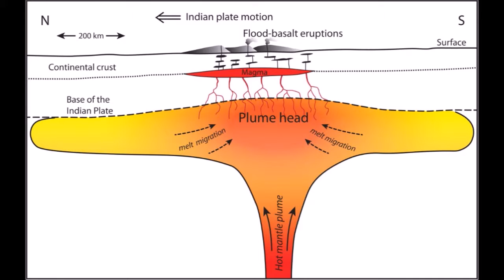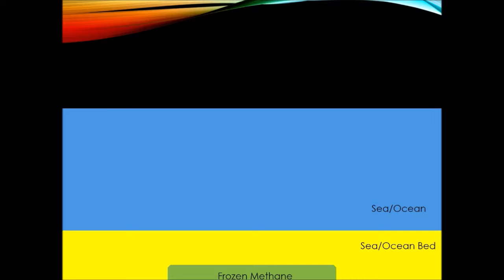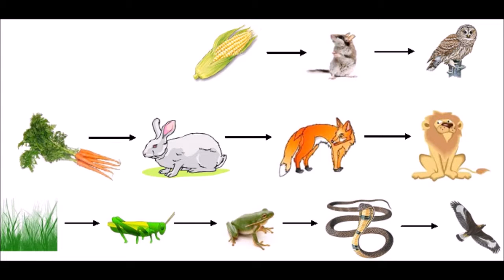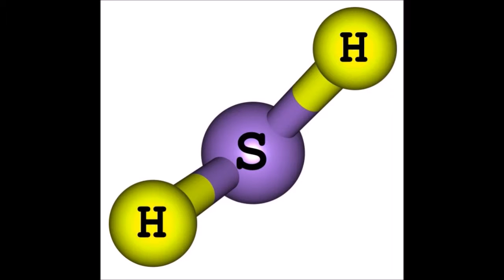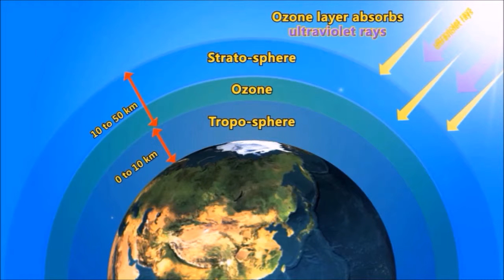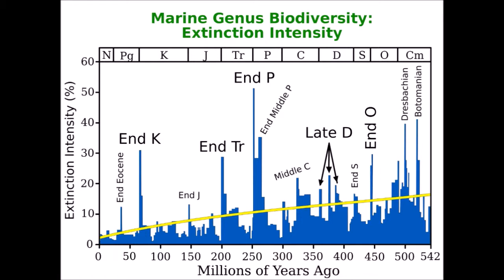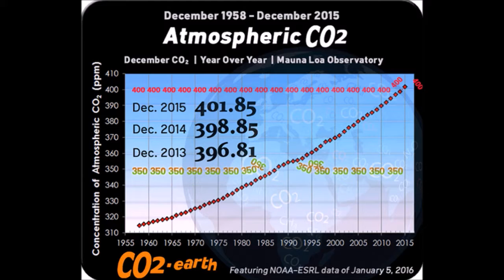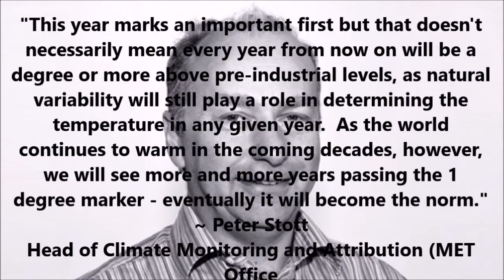Permian Triassic Extinction - UWS Integrated Science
UWS
Integrated Science Task 4
The Permian-Triassic Extinction
By Nathanael Stevens